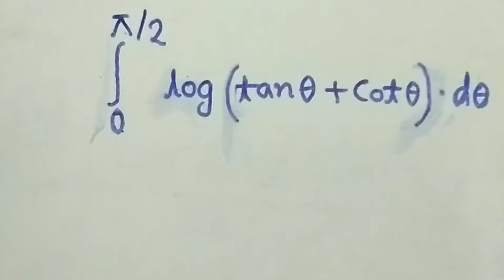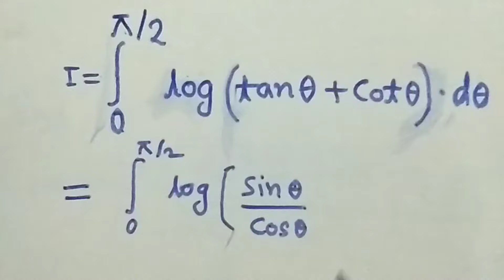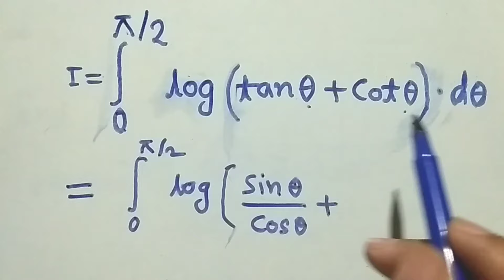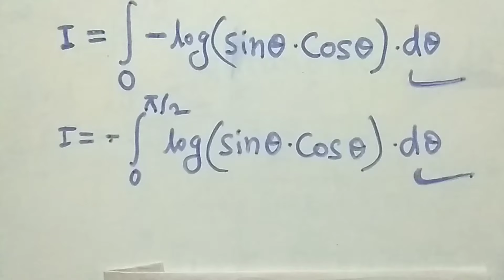Integral log(tanx+cotx)dx || log(tanx+cotx)dx from 0 to pi/2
Most welcome dear student main gulshan sharma aapke apne hi bihar bhagalpur se.

Dear student iss video me Integral log(tanx+cotx)dx & log(tanx+cotx)dx from 0 to pi/2 ko ko integrate kiye gaye hain jo ki most important hain halanki iss question par hum pehle bhi video banaye the but uss video ka quality low hone ki wajah se hume fir se new video ussi Question par create krna hua sath hi main youtube team se request karta hun ki iss video ko repeated contain ki nazar se naa dekhen 🙏 please aapse request hain 🙏

Queries Solve:-
Integral log(tanx+cotx)dx
log(tanx+cotx)dx from 0 to pi/2
Integral log(tanx+cotx)dx 0 to π/2
Integration limit 0 se π by 2 log(tanx + cotx)
integration of log (tanx+cotx) dx
Integral log(tanx+cotx) limit 0 to pi by 2

Dear student iss video me aapko log(tanx+cotx)dx from 0 to pi/2 bataye the gaye aur me aapse ummid karta hun ki aap iss video ko end tak dekhen hoyenge aur iss integration question me aapko koi bhi dikkat nhi aaye hoyenge .